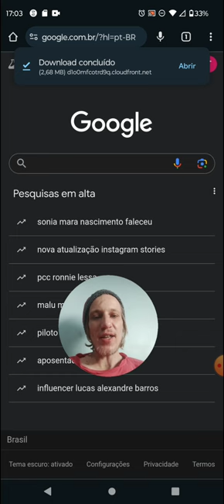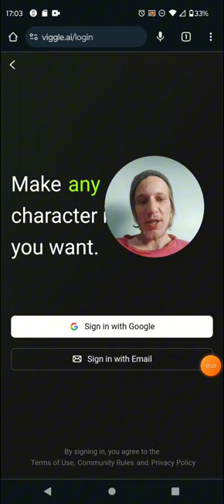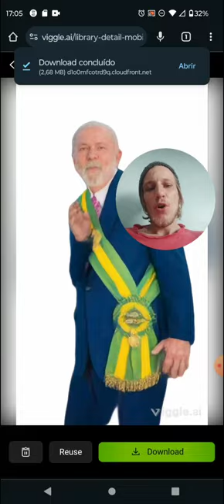Como fazer a trend da foto Dançando - pelo celular - Tutorial 2024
🌟 Bem-vindos ao canal Thirrey Tutoriais! 🌟

No vídeo de hoje, vou ensinar você a transformar uma foto comum em uma foto dançante usando apenas o seu celular! 📱💃🕺

Vamos explorar juntos as técnicas e os aplicativos que você pode usar para adicionar um efeito dinâmico e divertido às suas fotos. Vou mostrar o passo a passo detalhado, desde a escolha da foto até a aplicação do efeito de dança, garantindo que você consiga um resultado incrível mesmo se nunca tiver editado uma foto antes.

Neste tutorial, você vai aprender:

📸 Como selecionar a foto perfeita para o efeito
🖥️ Como usar aplicativos específicos para criar o movimento na foto
📲 Dicas de aplicativos gratuitos e fáceis de usar para fazer a edição

Assista o vídeo completo e veja como é fácil criar essa trend divertida!